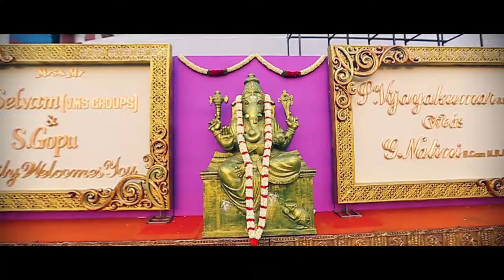marriage reception video-Sun studio Gummidipoondi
makes by -Sun studio Gummidipoondi
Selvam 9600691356